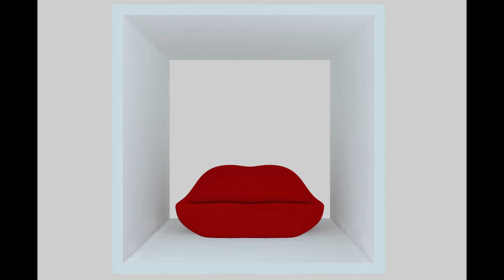Mieszkanie z antresolą w stylu industrialnym ! BETON NA SUFICIE! | HOME TOUR! cz.1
Pierwsza część materiału o mieszkaniu w stylu industrialnym zrealizowanym ponad 5 lat temu! Surowy beton na suficie, kable biegnące po ścianach i duużo roślin!